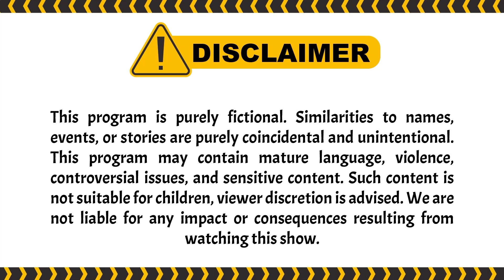Pertempuran Sengit Satria Bergitar | Pesbuker TV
004077